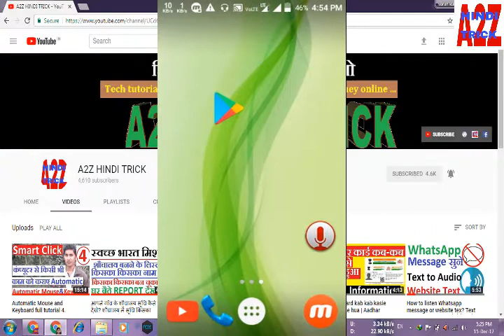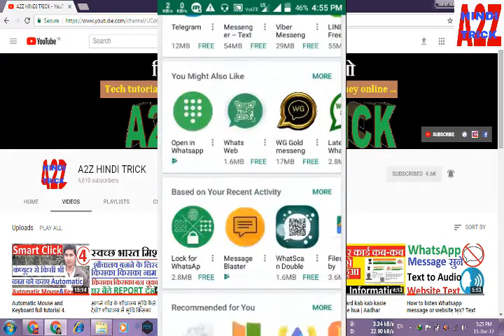How to become a Whatsapp Beta Tester? Whatsapp beta tester kaisee install kare? व्हट्सएप बीटा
How to download and install whatsapp beta version on your mobile in hindi?  व्हट्सएप बीटा मोबाइल में कसी इनस्टॉल करे ?

What is Google Drive Full tutorial in hindi. गूगल ड्राइव क्या है कैसे उपयोग करते है ?हिंदी में जाने

किसी भी जमीन का खतियान अपने मोबाइल से निकाले . how to know khata khasra number in mobile | jamabandi

How to find aadhar card number by name ? aadhar number aur enrolment id kaise nikale ? in hindi urdu

how to download e newspaper for read offline in pdf | हिंदी में समाचार पत्र पढ़े या डाउनलोड करे

विडियो के बैकग्राउंड कैसे बदले ? How to remove video background using green screen in camtasia ? VFX

How to View My Home/City in 360° or 3d or street Google Map ?आपना घर/शहर किसी जगह को कैसे देखे

How to solve maths problem using apps photomath | Solve step by step maths problem using apps.